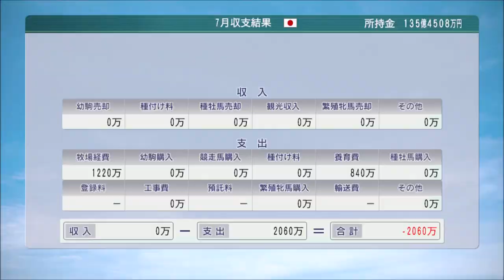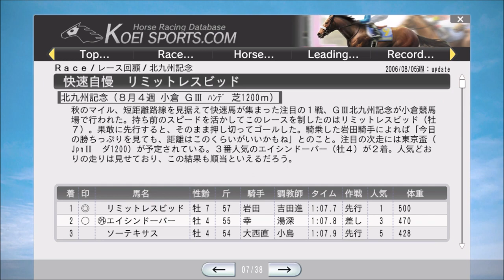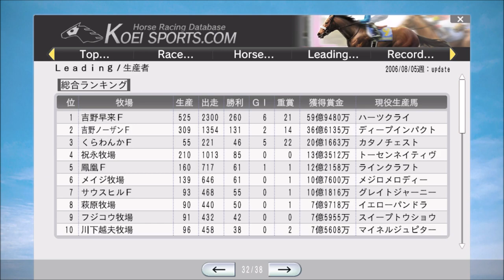【ウイニングポスト8 2016】2006年6月1週～8月5週【自家生産馬編 #29：競馬ゲーム】